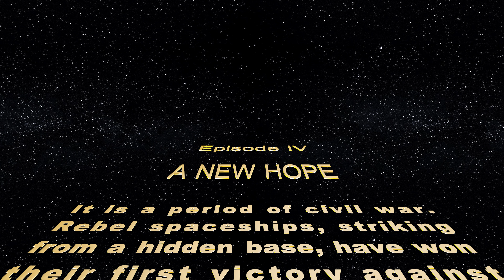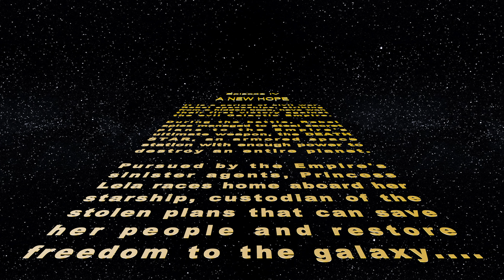Star Wars Opening - Re-imagining (Ft. Altered scenes, sounds & special effects) - T.H.Cooney Art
I've been wanting to do this for a while, my interpretation of the opening scene from Star Wars - Epsiode IV - A New Hope. Anybody who's anybody knows about this epic opening and it's been reinterpreted and honoured countless times, so here's mine!

Star Wars is available the stream on Disney+, to purchase on all other streaming services and wherever movies are sold.

Contains copyright material:

(Disney™ & Lucas Arts™)

“Star Wars Opening Theme” & “Empire Attack”
(John Williams)

“Laser Sound Effects, R2D2 Sound Effects”
(Disney™ & Lucas Arts™)